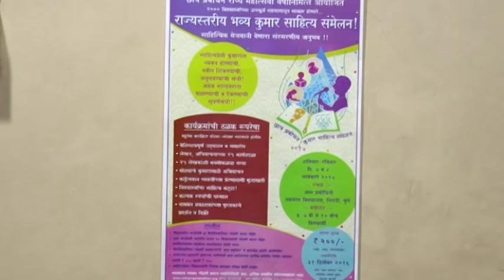Chhatra Prabodhan Kumar Sahitya Samelan 2017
Jnana Prabodhini Chhatra Prabodhan's Kumar Sahitya Samelan 2017 on 7 and 8 Jan at Jnana Prabodhini Navnagar Vidyalaya Nigadi.